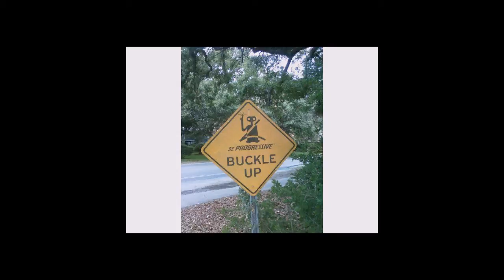My Life in Pummelvision